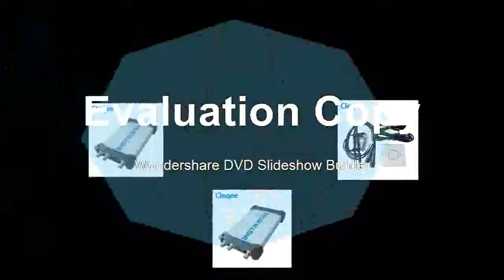AFfortaaable USB oscilloscope DDS signal 2CH 20 MHz bandwidth 60MSa s 12bit ADC FFT analyzer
Product On Aliexpress

Brand Name:INSTRUSTARBand Width:Less than 60MHzRecord Length:longMax Waveform Capture Rate:30,000wfm/sModel Number:ISDS2062BIS Battery Demountable:NoDisplay Size:None